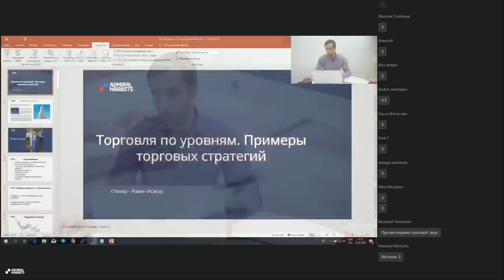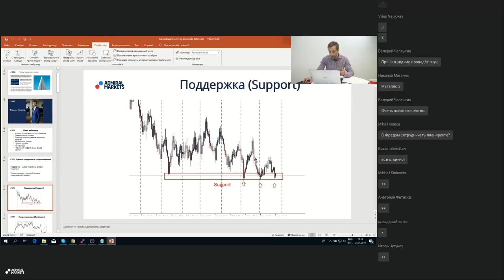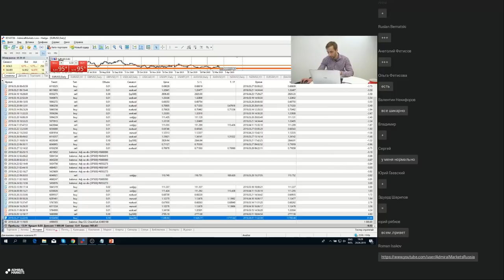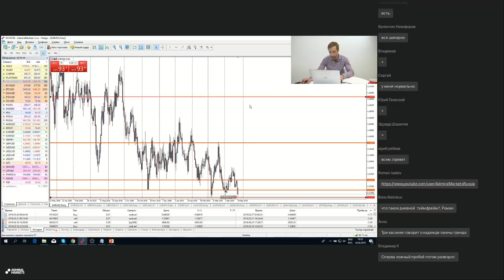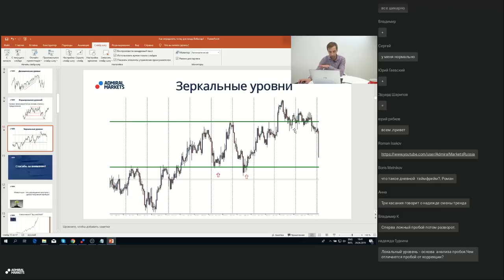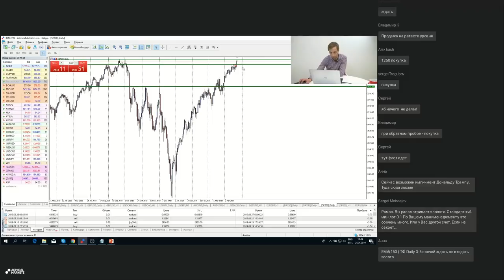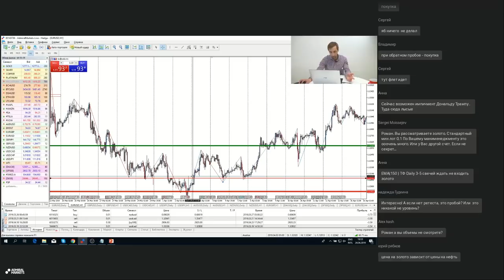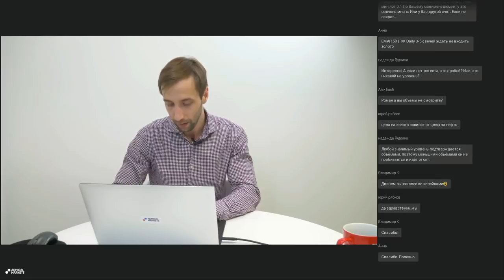Торговля по уровням. Примеры торговых стратегий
Определение “сильных” уровней на ценовом графике дает трейдерам возможность найти потенциальную точку для входа, разместить защитный ордер SL и спрогнозировать потенциал движения актива.

Для многих трейдеров уровни являются основой торговой системы, ведь они могут дать предположение о том, где может остановится тренд. Кончено, не бывает 100 % уровней, но это та дополнительная информация, которой часто не хватает, чтобы принять взвешенное решение для входа в сделку.

Индикаторы могут показывать нам только то, что сейчас происходит на рынке, уровни позволяют быть на шаг впереди.

Содержание вебинара:

Как формируются значимые уровни?
Как определить значимые уровни поддержки и сопротивления?
Как определить точку входа на основе анализа ценовых уровней?
Как определить потенциал движения актива?
Как определить пробой уровня?
Как отрабатываются зеркальные уровни?

Вебинар будет полезен как начинающим трейдерам, которые находятся на этапе формирования торговой стратегии, так и уже опытным трейдерам, кто хотел бы улучшить свою торговлю

Ведущий вебинара:  Роман Исаков - опыт трейдинга 8 лет, в основе подхода лежит консервативный подход, направленный на минимизацию рисков.